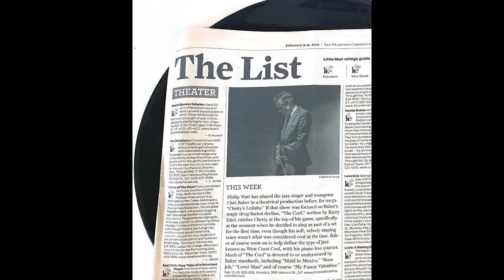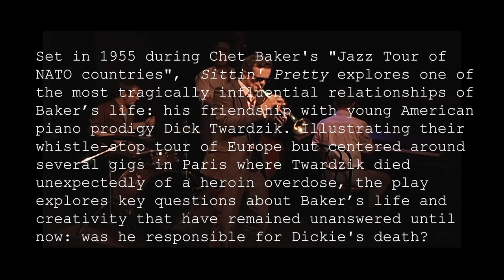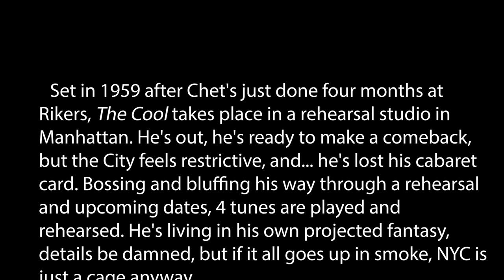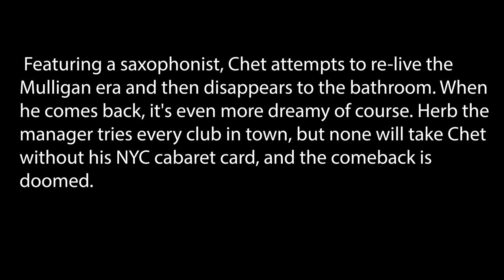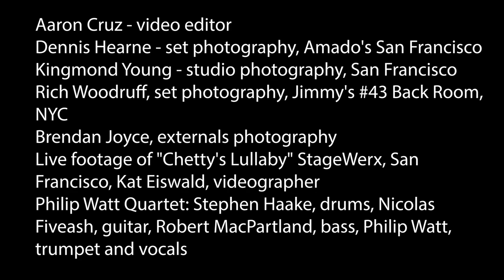Philip Watt as Chet Baker: The Cool Promo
Immerse yourself in the captivating world of Los Angeles-based Trumpet player/Actor Philip Watt, showcased in a mesmerizing promo video crafted by the talented Aaron Cruz. Renowned for his stellar performances in Chet Baker Tributes, Philip is now on a journey to bring his musical and acting prowess to Broadway. As he seeks funding for his upcoming production, join us in supporting a visionary artist whose passion and talent promise to light up the Broadway stage. Elevate the arts and be part of the magic with Philip Watt's upcoming Broadway endeavor